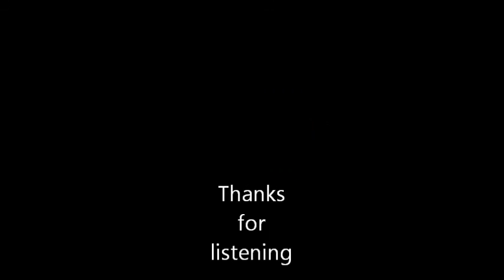Cafeteria Jangle - piano solo - Emanuele Orri (Bologna ; Italy)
A piano rarity; Thanks to Bryan Cather and his Facebook page: "Friends of Scott Joplin" for this score. Thank to all for listening.